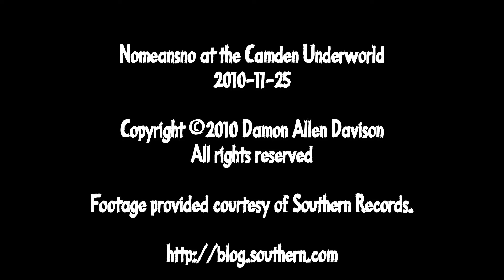Nomeansno - Jubilation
Nomeansno at the Underworld, Camden, London